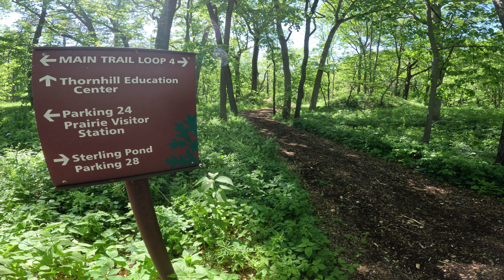The Morton Arboretum Lisle Illinois Cinematic Vlog - DJI Mini 3 Pro And GoPro 11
Quick video of your visit to The Morton Arboretum in Lisle, Illinois. Shot with my drone the DJI Mini 3 Pro and my action camera the GoPro 11.